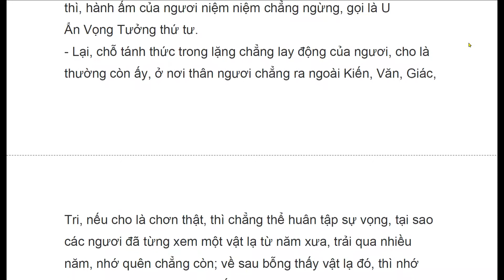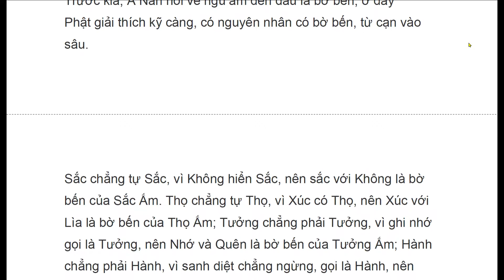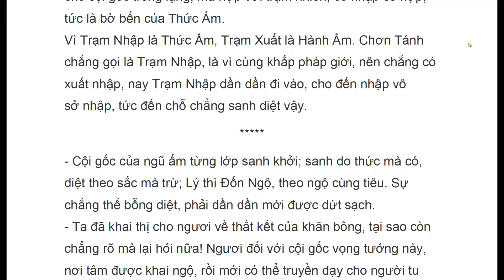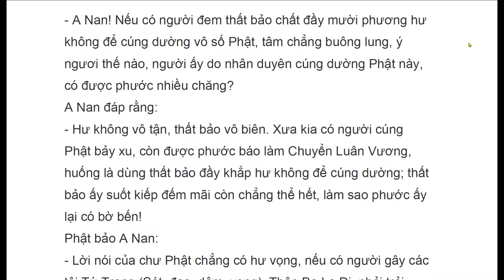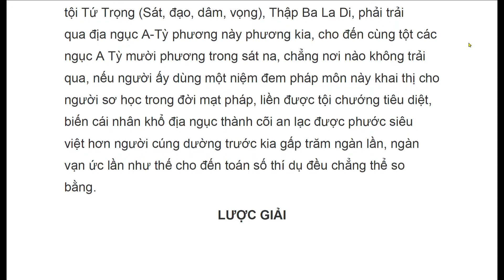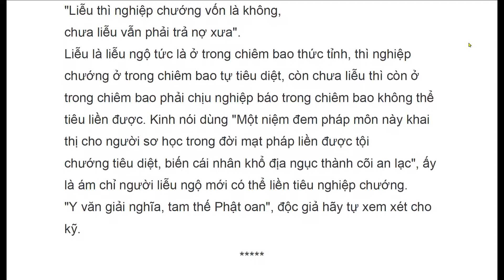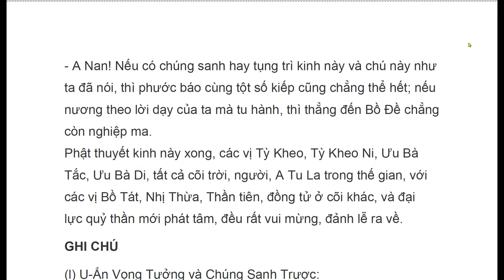KLG_024_Q10b_Het_klangnghiem.pdf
KLG_024_Q10b_klangnghiem.pdf - Adobe Acrobat Pro 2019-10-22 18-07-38.mp4

KINH THỦ LĂNG NGHIÊM
Thích Duy Lực
Dịch từ Hán sang Việt và lược giải
Từ Ân Thiền Đường, Santa Ana Hoa Kỳ Xuất Bản 1990